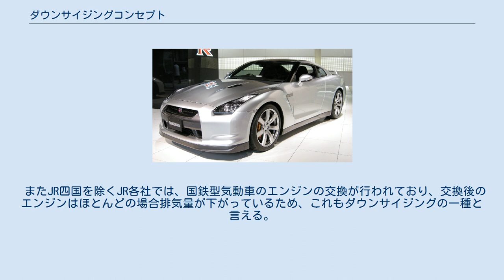ダウンサイジングコンセプト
ダウンサイジングコンセプトとは、自動車においてターボチャージャーやスーパーチャージャーなどの過給機を使うことにより、従来エンジンと同等の動力性能を確保したまま排気量を小型化し、巡航時の燃費を向上させるエンジン設計コンセプトのことを指す。
 和製英語であり、英語ではEngine downsizingという。
 「ドッカンターボ」なる表現に代表されるような、旧来の過給機付きガソリンエンジンは加速力や最高出力を追求する目的で設計されていた。
過給圧の高い大型の過給機を組み込み、過大な爆発圧力と熱からエンジンを守るために低圧縮比化することで非常に高出力なエンジンを生み出したが、同等排気量や大排気量で同等出力の自然吸気エンジンと比べると運転性（ドライバビリティ、扱いやすさ）と燃費が大変悪かった。
 一方でダウンサイジングコンセプトは大前提として省エネ（＝燃費を向上させるため）の設計思想がある。
燃費向上のためエンジンの小排気量化を行い、次いで動力性能を従来と同等レベルに維持することを基本に、目標とする動力性能を達成するための手段としてターボチャージャーやツインチャージャーを用いている。
 エンジンの小型化が燃費改善に繋がる最大の理由としては、機械抵抗損失の低減が挙げられる。
機械抵抗損失とは駆動損失（フリクション・ロス）と吸気損失（ポンピング・ロス）という2つのエネルギー損失の総和で、全ての走行条件を加味するとエンジンの仕事量のうち3～4割はこの損失に消えているとされる。
この損失はエンジン排気量に比例しており、排気量が半分になるとおよそ2/3から1/2程度にまで減少するとされている。
また気筒あたりの排気量拡大に限度のあるガソリンエンジンにおいては、排気量低減は気筒数削減（レスシリンダー化）に繋がるため、さらなるフリクション・ロスの低減が可能となる。
これにより、アイドリング状態や定常走行時といった、エンジン回転数の低い低負荷域での燃費を大きく改善することが可能となった。
 また同コンセプトの誕生と同時期に実用に耐えうる技術となった筒内直接噴射（直噴）技術は、気化熱の冷却効果で高圧縮比を実現しやすいためターボとの相性が極めて良く、さらなる低燃費の実現が見込める。
 エンジンの特性としては、コンパクトなターボチャージャーを用いたりターボチャージャーとスーパーチャージャーを組み合わせることによって、最高速度・最高出力の向上よりも実用域（低～中回転域）のトルクとレスポンスを向上させ、日常使用に適したエンジンに仕上げられている。
NAエンジンに比べて圧倒的に向上した低速トルクは、わずか1000回転台で最大トルクを発生しつつ、フラットトルク化を低中速域で維持することにより、従来のNAエンジンではエンジンを回して加速していた状況から一変し、エンジンを極力回さずに加速することが可能となっている。
それゆえターボラグもほぼ存在せず、坂道はトルクで苦もなく駆け上がり、市街地でもキビキビとした走りが可能となるため、燃費の良さを抜きに走りの味でダウンサイジングターボを選ぶ消費者もいる。
 一方で過給が始まらないほどの低い回転域においては排気量の大きな自然吸気エンジンよりトルクで劣ってしまうため、同じ力を出すにしてもアクセルペダルをより踏み込んで、エンジン回転数を上げてしまいがちになる。
また急加速が連続したり、速度が200km/hを超えるアウトバーンのように巡航があまりに高負荷域（≒高回転域）で続くような環境では燃料消費率が悪化するため、大排気量エンジンほどではないにせよ、狙ったような低燃費を実現できない場合もある。
 好みの問題で言えば、実用領域重視のため高回転域での伸びは少なく、エンスーからは官能性に欠けるという意見もある。
 過給機を用いる事により同等の出力を維持しつつ、排気量を減らすという概念自体は目新しいものではなく、欧米各国で古くからあった。
日本でも過給器が乗用車用として1979年（昭和54年）10月に初めて認可された当時、ターボは省燃費が主目的であり、1990年代初頭には兼坂弘によっても提案されていた。
現代において再び注目を集め、各社がダウンサイジングターボを競って開発するようになったのは、フォルクスワーゲンが2005年からTSIエンジンをゴルフに搭載して以降である。
 このコンセプトが環境意識の高まりとともに流行るようになり、今ではV12気筒エンジンをV8ターボへ、V8を直6・直4ターボへ、V6を直4ターボへ、直4を...